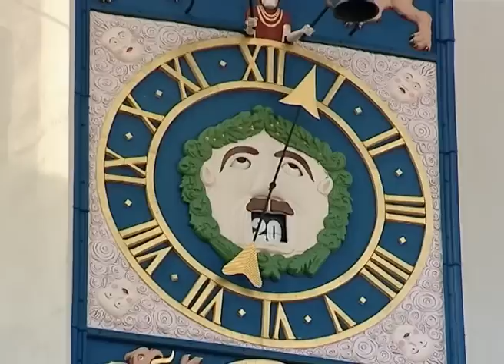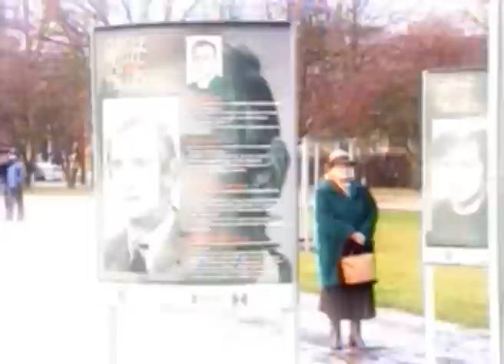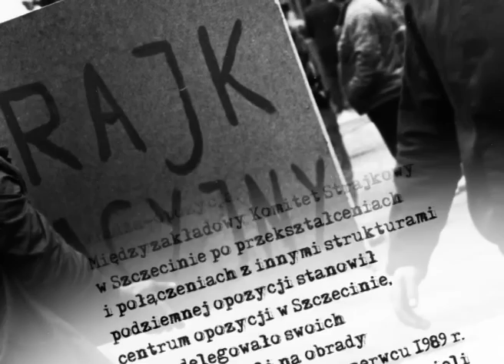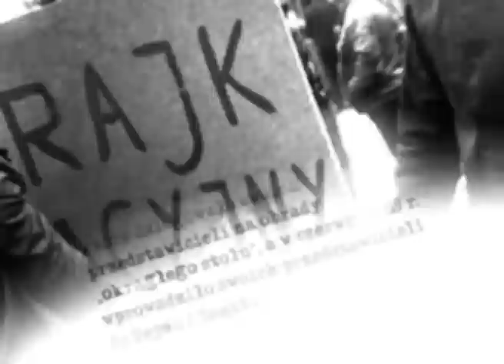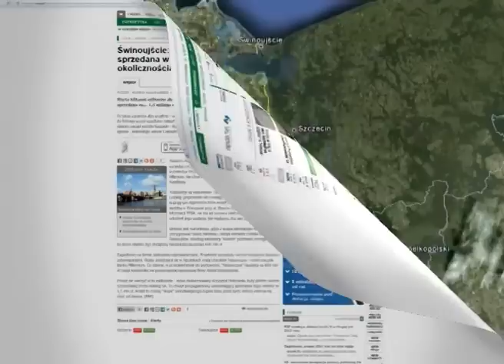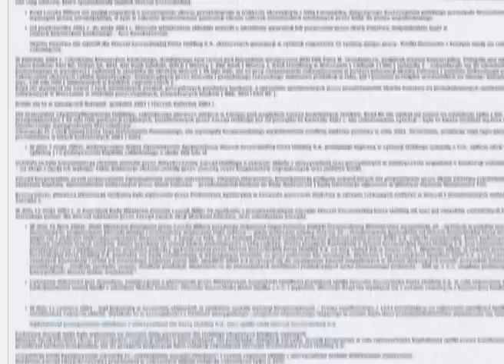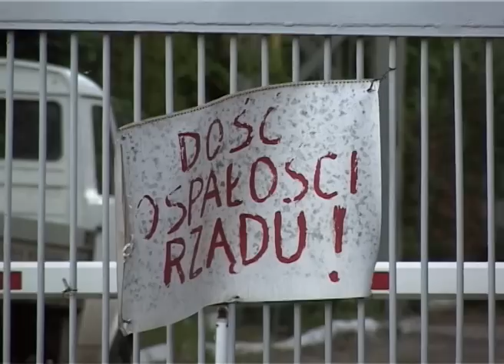Film „Stoczniowy układ zamknięty"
Film „Stoczniowy układ zamknięty" został zaprezentowany na konferencji, która odbyła się w Szczecinie 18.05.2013 r.

Informacje o konferencji (Źródło: Polskie Radio Szczecin):

O zniszczenie szczecińskiej stoczni oskarżył Leszka Millera i Donalda Tuska prezes PiS Jarosław Kaczyński.

Polityk Prawa i Sprawiedliwości powiedział przed bramą zamkniętego zakładu, że były i obecny premier symbolizują politykę destrukcji. Przestrzegł przed koalicją liderów PO i SLD.

Jarosław Kaczyński przemówił do związkowców, polityków i sympatyków PiS zgromadzonych przed upadłą stocznią.

- Kto zniszczył tę stocznię? Kto aresztował zarząd, który sobie świetnie dawał radę? Kto zniszczył potem stocznię ostatecznie, bo musiał płynąć w głównym nurcie, więc nie mógł się przeciwstawić Unii Europejskiej i nie potrafił nic zrobić? Dwóch ludzi: Leszek Miller i Donald Tusk. To dziś sojusznicy pod stołem, ale być może za chwilę sojusznicy zupełnie jawni - powiedział Jarosław Kaczyński.

Jarosław Kaczyński uznał, że ten rząd to rząd antypracowniczy. - Podwyższenie wieku emerytalnego, pomysł, żeby rozliczać godziny pracy w skali roku, to atakowanie pracowników - dodał prezes PiS.  Dziennikarze nie mieli możliwości zadawania politykowi pytań.

Wcześniej Jarosław Kaczyński złożył kwiaty przed tablicą upamiętniającą ofiary Grudnia '70.

Początkowo Prawo i Sprawiedliwość chciało zorganizować konferencję na terenie historycznej stoczniowej świetlicy, w której doszło do podpisania porozumień sierpniowych.

Właściciel terenów - Towarzystwo Finansowe Silesia - odmówił jednak udostępnienia sali. Mimo podpisanej umowy i zapłaty. Spółka skarbu państwa miała poinformować, że to z powodu awarii zasilania. Nie wierzy w to poseł PiS Joachim Brudziński.

- Zobaczcie jak firma, która jest w 100 procentach własnością skarbu państwa obawia się mediów. Zobaczcie, jakie ograniczenia próbowali nałożyć. Miała być kara 10 tys. zł dla Ruchu Społecznego im. Lecha Kaczyńskiego za każdy stwierdzony przypadek zrobienia przez reporterów zdjęcia czy rejestracji obrazu poza stołówką na terenie stoczni - poinformował Brudziński.

Chcieliśmy zapytać Silesię o przyczynę odmowy, ale prezes spółki nie odebrał telefonu.

Źródło: Polskie Radio Szczecin